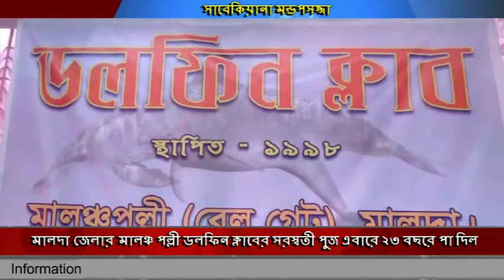মালদা জেলার মালঞ্চ পল্লী ডলফিন ক্লাবের সরস্বতী পূজোর মূল আকর্ষণ খড়ের তৈরি মায়ের প্রতিমা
মালদা জেলার মালঞ্চ পল্লী ডলফিন ক্লাবের সরস্বতী পুজ এবারে ২৩ বছরে পা দিল,এবারের তাদের মূল আকর্ষণ খড়ের তৈরি মায়ের প্রতিমা,খড় দিয়ে বিভিন্ন ডিজাইনে মাধ্যমে সাজিয়ে তোলা হয়েছে মায়ের প্রতিমাকে